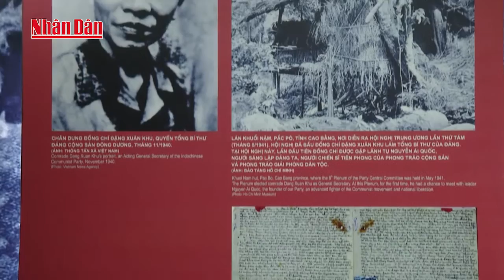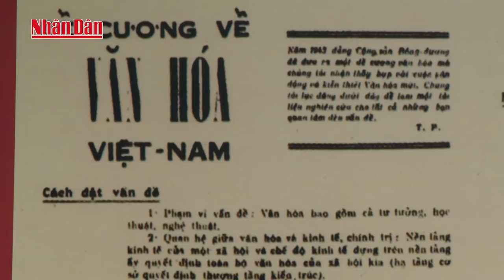TBT. Nguyễn Phú Trọng dự triển lãm "TBT Trường Chinh - Người học trò xuất sắc của Chủ tịch HCM"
2. Tin Dự báo thời tiết
4. Seri Điều Tra Phá Án Lần theo dấu vết
5. Phóng Sự Điều Tra Chống Buôn Lậu
6. Phim Phá Án 75 Tập
7. Sức Khỏe Cuộc Sống